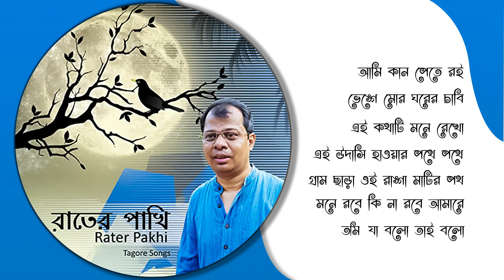ARUN KUMAR || TAGORE SONG ||Rater Pakhi Juke Box || রবীন্দ্র সঙ্গীত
My debut Album RATER_PAKHI ( Tagore Songs) released on September , 2017
Music Arrangement : Amit Banerjee , Budhadeb Gangly
Recording : Vibration and OHM studio
Recordist :  Goutam Basu